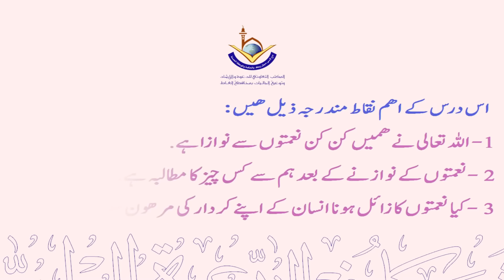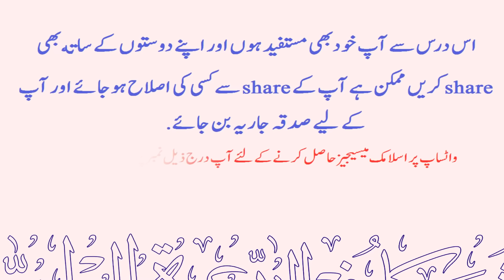Muslim Personal Law by Sheikh Maqsood ul Hasan Faizi Hafidhahullah YouTube